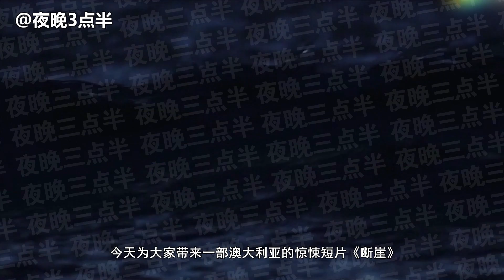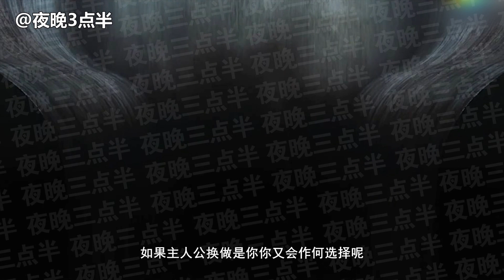女孩醒来身处险境，越想离开越离深渊更近，越挣扎越绝望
一面是万丈深渊，一面是悬崖绝壁，当她恢复知觉，发现自己身陷险境，生与死就在咫尺之间。